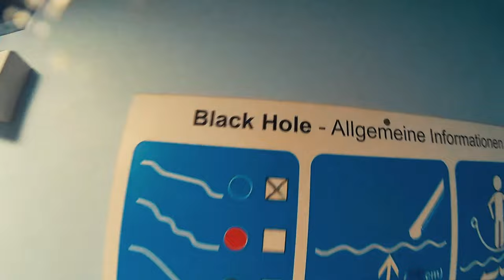MRP Vespa Tour Road Trip Germany-Switzerland-Austria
Vespa Tour from Germany to Switzerland and Austria with 6 tuned Vespa scooters.